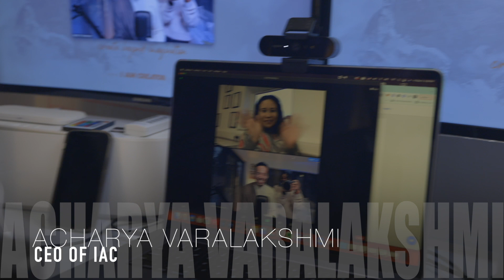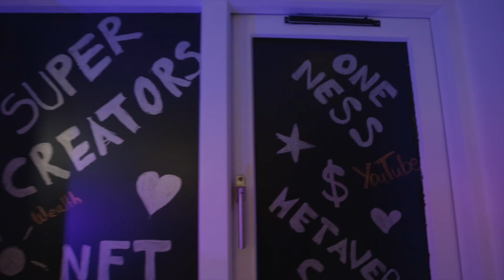The Video That Will Get You To Start Your NFT Journey [SUPER CREATORS NFT]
Welcome to our first Super Creators Vlog! In this Video Master Sri Akarshana and the IAC Team share how they found a way to combine technology and spirituality to be able to spread more positivity and love where it's needed the most and how to create abundance in the physical and virtual space. Watch it now!

3. Yoga for Manifestation (Y4M)
4. Techniques for Wealth and Abundance

Also available on ( Spotify, Apple Podcasts, Google Store )

All Fanmail to:
Lincoln,
LN5 5JZ